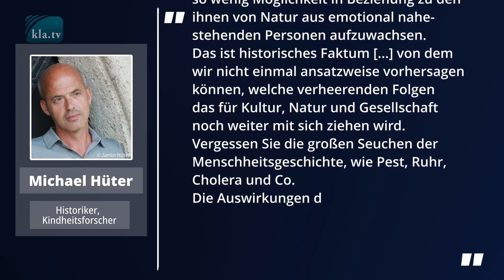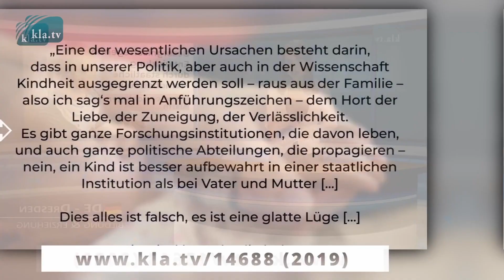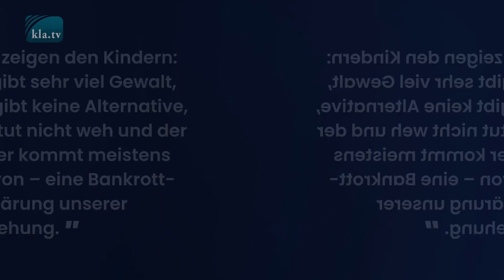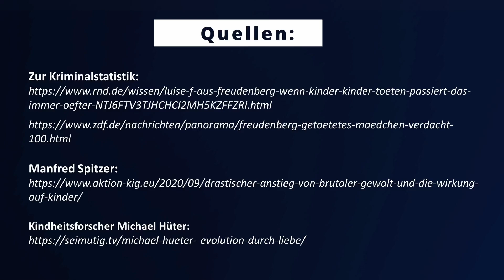Warum töten Kinder? Ein Weckruf an alle!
Vor dem Landgericht Hannover hat am 10. Juli 2023 der Prozess gegen einen 14-jährigen Jugendlichen begonnen, der einen gleichaltrigen Mitschüler getötet haben soll. Kla.TV strahlt aus diesem Anlass die Sendung „Fall Luise – Warum töten Kinder?“ erneut aus. In der Sendung kommen Experten zu Wort, deren Botschaft – angesichts zunehmender Tötungsdelikte durch Kinder und Jugendliche – dringend um die Welt muss!

Klagemauer TV - Die anderen Nachrichten ...frei - unabhängig - unzensiert ... ↪ was die Medien nicht verschweigen sollten ... ↪ wenig Gehörtes vom Volk, für das Volk ... ↪ tägliche News ab Uhr und ein wenig später auch hier auf Odysee. Dranbleiben lohnt sich! Wöchentliche News per E-Mail erhalten
 ▬▬▬▬ SICHERHEITS-HINWEIS ▬▬▬▬▬▬▬▬▬▬▬▬▬▬
Solange wir nicht gemäss der Interessen und Ideologien des Westens berichten, müssen wir jederzeit damit rechnen, dass wir gesperrt werden. Vernetzen Sie sich darum heute noch internetunabhängig!
▬▬▬▬ QUELLEN / LINKS▬▬▬▬▬▬▬▬▬▬▬▬▬▬▬▬▬

Wunstorf:
14-Jähriger wegen Mordes vor Gericht

Mathias von Gersdorff, Leiter der Aktion "Kinder in Gefahr"

Psychiater Michael Winterhoff
Buch „Deutschland verdummt“

Journalist, Buchautor Gerhard Wisnewski: 15. Anti-Zensur-Konferenz